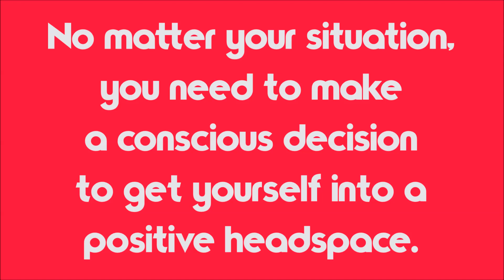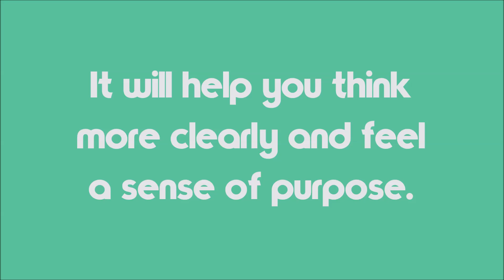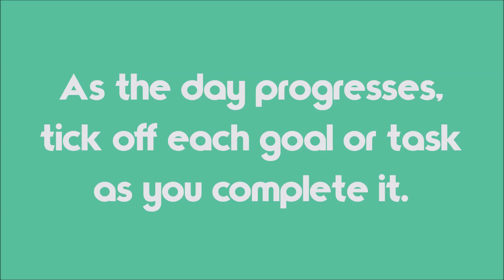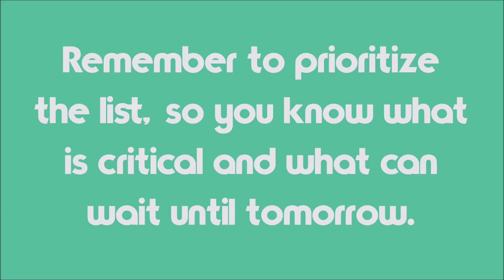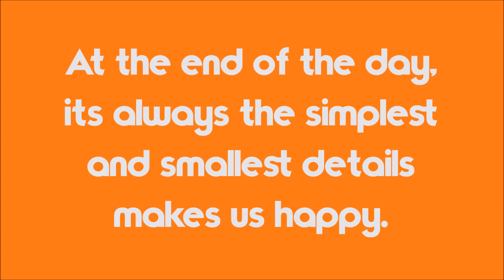6 Simple Ways To Focus Your Mind And Feel Happier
These six simple things you can do today with the right motivation that will make you happier and help you have a focused mind.

It can hard to get over anxiety, but when you feel better about yourself, you can start to feel better about life.

The secret to a happy, fulfilled life does not need to be complicated or involve winning the lottery. There are lots of simple things you can do to lift your mood, most of which are easy to execute and do not cost a penny. Here are some tips to feel happier every day of the week.

Happiness is interesting because we all have different ideas about what it is and how to get it. It’s also no surprise that we are naturally obsessed with it.

Everyone would love to be happier, so I thought it would be interesting to list some of the ways to become a happier person that are actually backed up by science. Here are six of the best ones I found.

A bit of good news

The easiest way to improve your mood - and your life - is to take time each day to focus on the simple things that bring you joy. To that end, mind oddities will try to bring you uplifting, feel-good videos during the week. Take a few minutes to watch some of my personality tests.

Music soundtracks from my video
➥ MindlessFate - Peace of Mind

▶ If you like the background music you can use it for free. For more information and free music check out the [Pure Music Mix] playlist for more details.

So what's Mind oddities all about?

It's about wonderful brain stuff & other curiosities.

Set to an upbeat [Pure Music Mix] Soundtrack to relax your mind.

I would love to get your feedback on my videos.